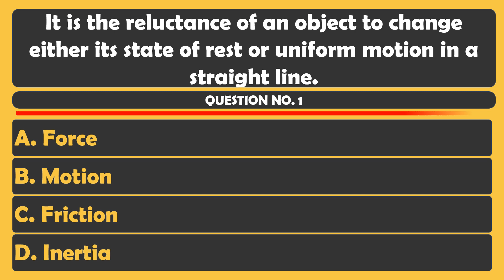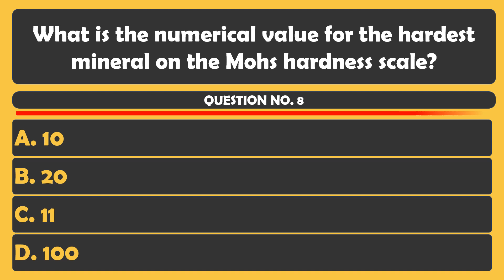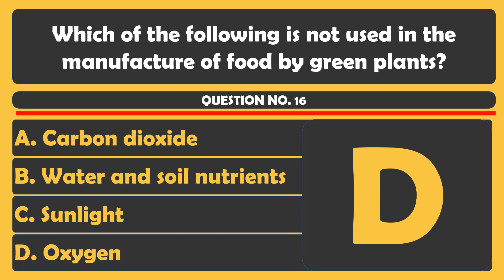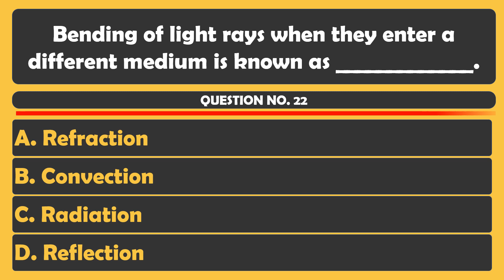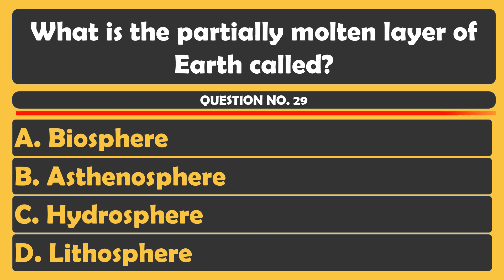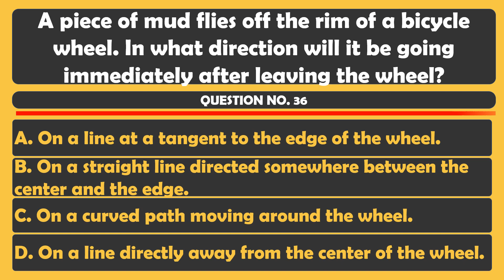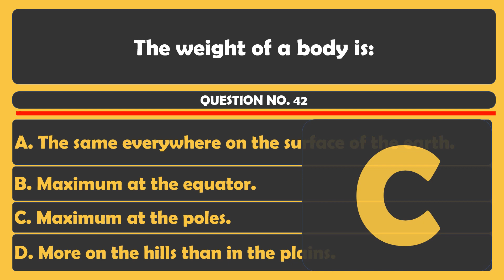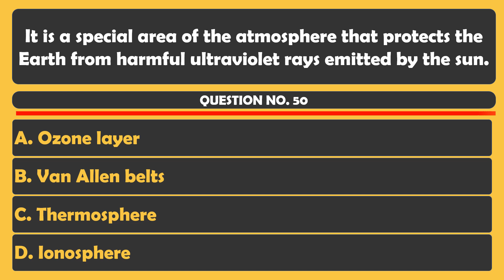LET Reviewer 2023 ( New Curriculum) - GenEd and ProfEd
17 views Jul 2, 2023
REVIEW NOW, LPT LATER
CLAIM IT!